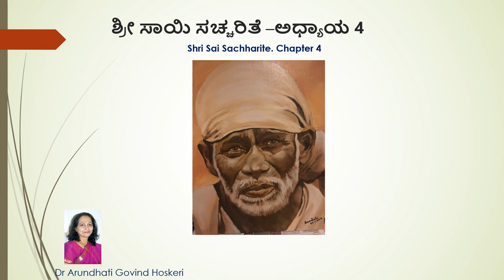Shri Sai Sachharite Chapter 4 ( ಶ್ರೀ ಸಾಯಿ ಸಚ್ಚರಿತೆ -ಅಧ್ಯಾಯ 4 )Dr. Arundhati Hoskeri